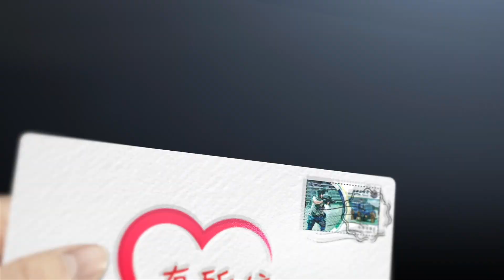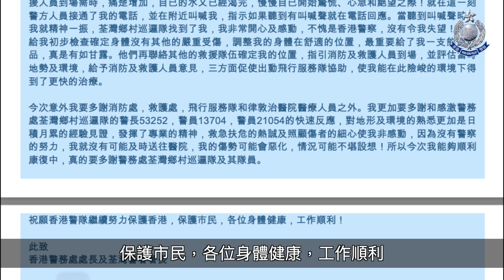【 警聲直播 • 心有所信 • 山嶺拯救 】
一位伯伯喺大帽山遠足期間，失足跌落一個45°角嘅斜坡，導致左邊膊頭甩骹。痛到郁唔到嘅伯伯好驚好無助。

荃灣鄉村巡邏隊嘅同事接報後，即刻趕去現場作出搜救。好彩佢哋熟悉現場山路環境，好快就知道伯伯大概嘅位置。同事冒住危險，行咗好多陡峭險要嘅山路，加上現場路面環境惡劣……

最後，究竟同事點樣救出伯伯呢？立即睇片啦！